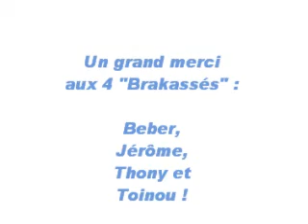Boulette chez les bougnats